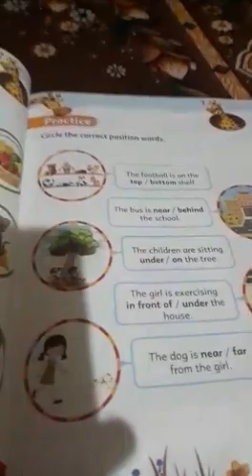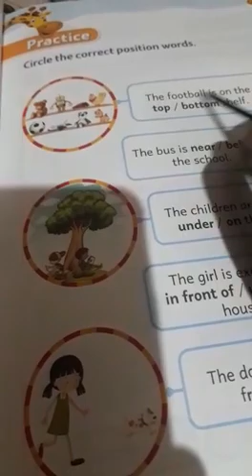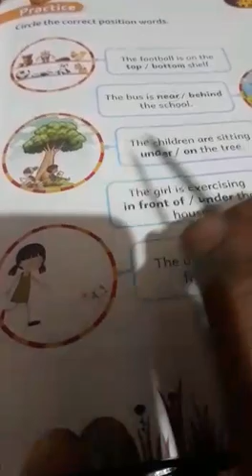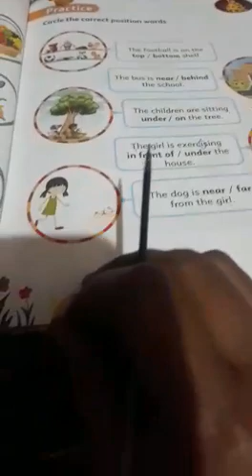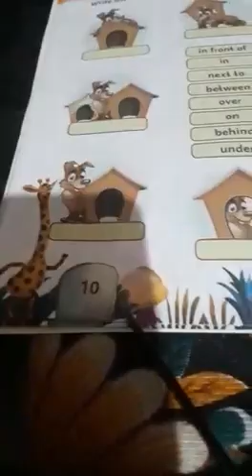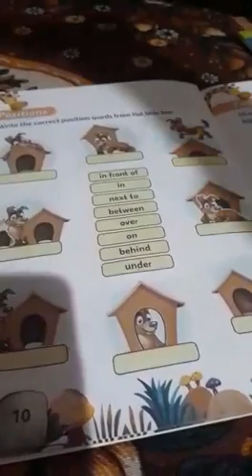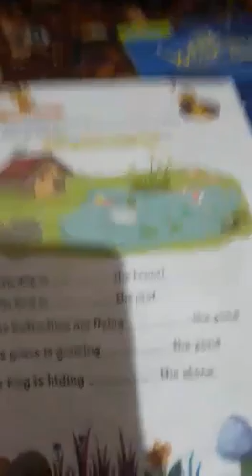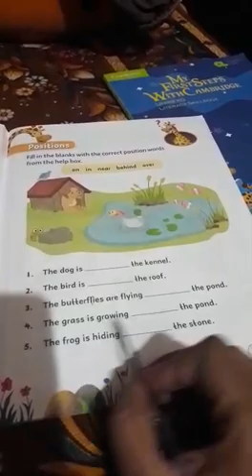8 February 2021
Video from Kavithasuresh